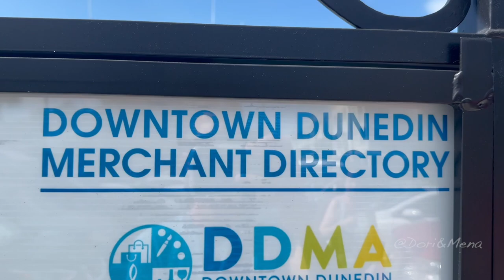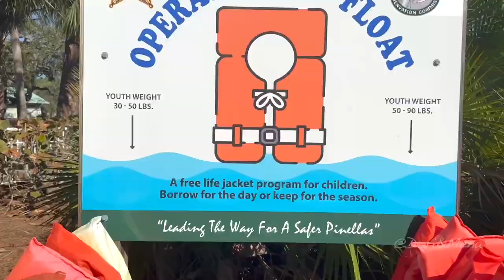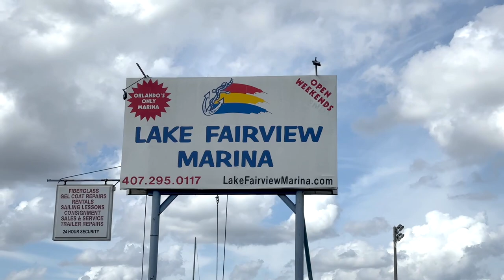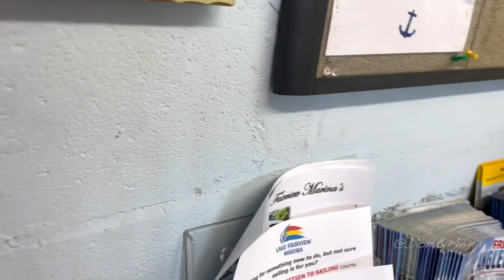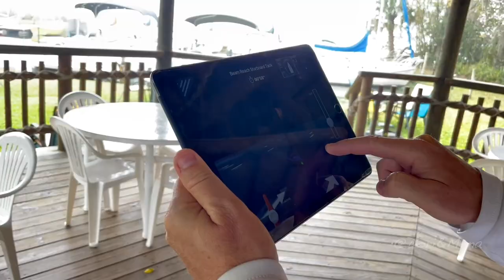How to Sail with ASA 101 Certification!! (Sailing Orlando)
If you're interested in earning your ASA 101 Certification and happen to be in the Orlando, Florida area, Lake Fairview Marina is a great place to start. In this YouTube video, we will take you on a tour of Lake Fairview Marina and show you what to expect during your ASA 101 Certification course. The marina offers a beautiful and safe environment for learning how to sail, with an experienced instructor and well-maintained sailboats. We will show you some of the basic sailing techniques you'll learn, such as how to raise and lower sails, steer the boat, and use the wind to your advantage. By the end of the video, you'll have a good idea of what it's like to earn your ASA 101 Certification at Lake Fairview Marina and be ready to start your sailing journey.

For more information about sailing lessons or a sunset sail in Orlando, reach out to Dan at Sailing Orlando here:

To get more information about Lake Fairview, reach out to Lake Fairview Marina here:

Giving Super Thanks as a YouTube viewer:

How can you tell if  your favorite YouTuber is accepting Super Thanks comments? You should  see the option on any video page, right below the title beside the  thumbs up, dislike, and share buttons. The option says "THANKS" and  shows a little heart with a money sign symbol.

Here's where you can find Super Thanks as a viewer.

After clicking that, write in your comment and choose just how much  you want to give.

YouTube currently provides four different options: $2,  $5, $10, and $50. Each one will provide a different color highlight to  your comment so it stands out as a Super Thanks comment.